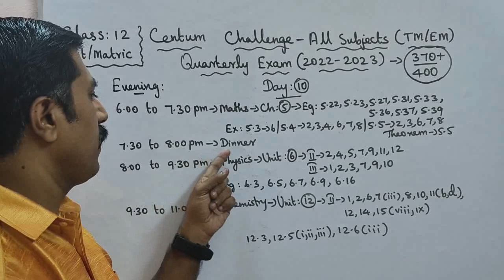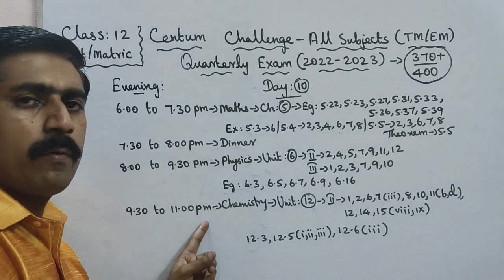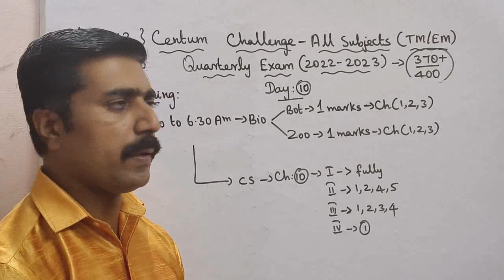Class 12|Centum Challenge|Quarterly Exam-2023|All Subjects|Day 10|sky physics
Facebook group 4.WhatsApp👉Class 12 Toppers (centum) 5.whatsApp👉 class 11 6.WhatsApp👉Class 11 Toppers(centum) 7.WhatsApp👉sky physics 4(11 & 12) 8.Telegram group